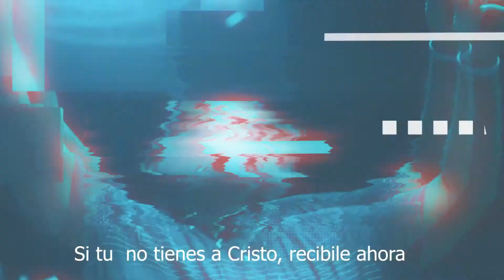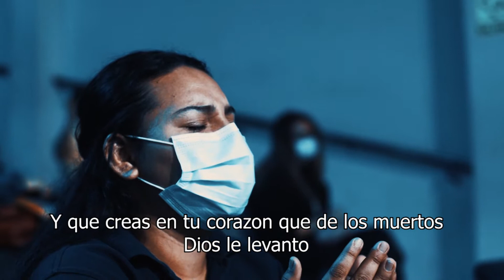RECIBLE AHORA OMAR GUERRERO